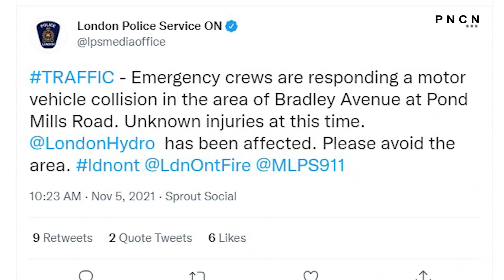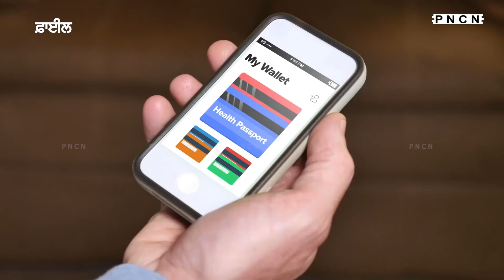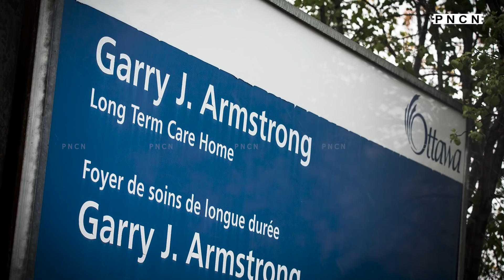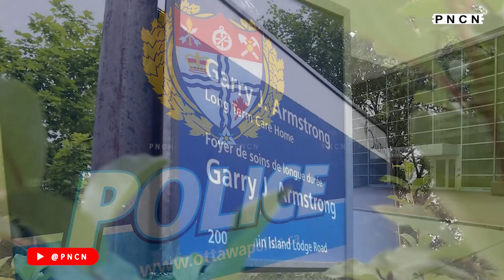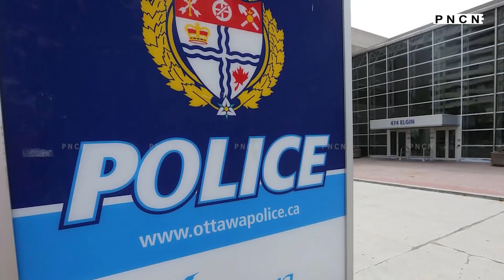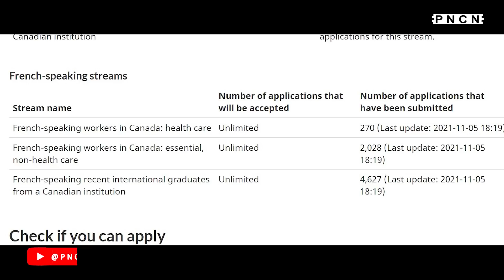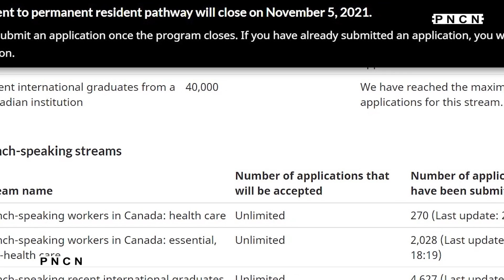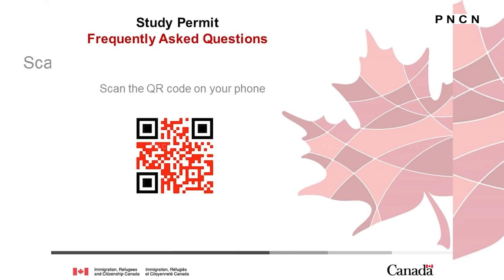Canada News || What's Up Canada? || NOV 05 2021 || Purneet Kaur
Latest Canada Punjabi News Nov 05, 2021,